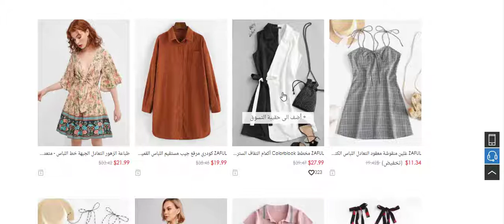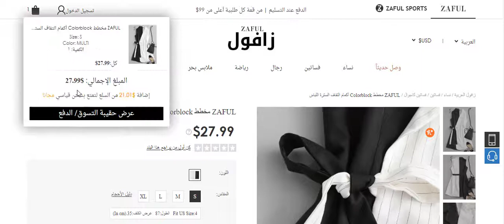في 60 ثانية: كيف تستفيد من تخفيضات كود خصم متجر زافول (ZL47)؟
كود الخصم:
ZL47
يتميز متجر زافول Zaful.com للتسوّق عبر الإنترنت بتقديمه لإطلالات جريئة، وعصرية في آنٍ واحد، ولا توجد في أي مكان آخر. فتصميماته مُصنعة خصيصًا لأصحاب الذوق الرفيع، بالإضافة إلى أن أسعاره تتناسب مع كل الميزانيات
في هذا المقال سوف نتعرف على أهم ما يميز متجر زافول Zaful.com للتسوّق الإلكتروني، وكل ما يهمك عن خدمات التوصيل والشحن بالإضافة إلى طريقة استخدام كود خصم متجر زافول ZL47
لماذا ننصحك بشراء منتجاتك من متجر زافول Zaful.com للتسوّق الإلكتروني؟
ترجع شهرة متجر زافول دوت كوم Zaful.com للتسوّق عبر الإنترنت إلى توافر عدد كبير من المزايا والخدمات الحصرية به التي تُوفر للعميل تجربة تسوّق متكاملة، والآن سنستعرض سويًا أهم هذه المميزات:
1- يُمكنك اقتناء كل احتياجات بأقل تكلفة ممكنة، وأفضل جودة وخامات على الإطلاق
2- تتنوع المُنتجات الموجودة على موقع زافول Zaful.com بشكل هائل، فستجد بداخله تشكيلات رائعة للنساء والرجال من أزياء أنيقة، وإكسسوارات راقية، وملابس سباحة، وملابس رياضية غيرها من المُنتجات التي تأتي بمختلف الألوان، والأشكال، والمقاسات
3- احرص على إلقاء نظرة على دليل المقاسات المقاسات الموجود على الموقع لتتأكد من طلب المقاس المُناسب لك قبل إتمام عملية الشراء
كل ما يجب عليك معرفته عن خدمة الشحن على موقع زافول Zaful.com
تصل خدمات الشحن والتوصيل التابعة لمتجر زافول Zaful.com إلى ما يزيد عن 260 دولة في جميع أنحاء العالم. يستغرق الشحن عادة مدة زمنية بسيطة ويتم تحديدها بدقة بناءً على وجهة الشحن. ومن الجدير بالذكر أنه يتم تغليف الطلبية باحترافية، وتوصيلها حتى باب المنزل بأمان تام
ما لا تعرفه عن كود خصم متجر زافول الجديد ZL47
ينفرد متجر زافول Zaful.com للتسوّق الإلكتروني بعمل عروض قوية باستمرار طوال أيام العام بالإضافة إلى التخفيضات الضخمة التي تصل نسبتها إلى 70% في المواسم.. وليس هذا فقط، بل إنه عند استخدامك كود خصم متجر زافول ZL47 فأنت بذلك تضمن أن تحصل على خصومات أكثر وأكثر على طلبيتك.. أسرع وانتهز هذه الفرصة فإنها لن تتكرر!